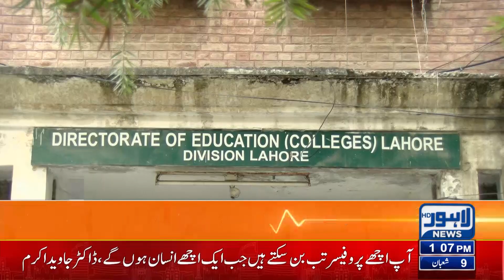Watch | Bad News For Teachers | Lahore News HD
Bad News For Teachers | Lahore News HD